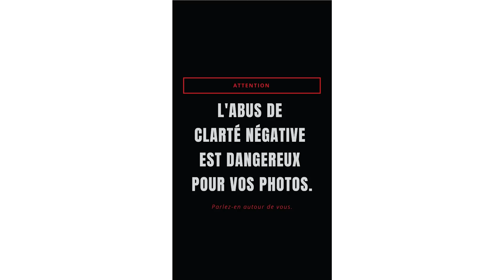Les "styles" photo qu'ils détestent ! 🙈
Vous avez du mal à trouver votre style en photographie ? Vous n’arrivez pas à vous démarquer et à  comprendre ce qui vous plaît vraiment en photographie ?

Aujourd’hui, 11 collègues Youtubeurs et Photographes sur sont joint à moi pour vous partager leurs meilleurs conseils pour trouver votre identité photographique.

Il se peut qu’on partage aussi notre façon de penser face à quelques styles douteux, ringards ou kitchs. Accrochez-vous !
Dans cette vidéo :

Sylvain Lepoutre des chaînes @SylvainLepoutrePhoto  et @LeCoinDesYouTubeurs

Pierre Boisseaux de la chaîne @PierreBoisseaux

Mya de la chaîne @ClicArgentique

Arnaud des chaînes @ArnaudTHIRY  et @AstronoGeek

Sébastien Roignant de la chaîne @F14

Marie Bouhiron de la chaîne @mariebhrn

Nicolas Doretti de la chaîne @NicoDT

Laurie de la chaîne @laphotografolle

Petite note n°1 :
J'a-dore ce sujet, l'identité photographique, la recherche créative, l'épanouissement artistique et j'aurais BEAUCOUP plus à dire que ce qui se trouve dans cette vidéo. Il y a toujours plus de nuance à apporter, toujours plus d'aspects à aborder. Donc non, la vidéo n'est pas exhaustive. (Est-ce seulement possible ?)

Petite note n°2 :
Concernant la qualité technique du son.
Dans ce cas-ci particulièrement, ça a été assez difficile de gérer autant de matière différente mais de façon générale, je sais que j’ai encore une marge de progression.
J’ai vraiment envie de proposer une qualité sonore supérieure et normalement j’ai le matériel nécessaire mais aussi une bonne marge de progression. Si le SON est votre métier/expertise ou que vous savez exactement comment limiter le soufflement (notez que mon spot fait du bruit et que j’ai une grosse contrainte d’espace) ainsi que comment traiter une voix, correctement, la mienne en l’occurence et que vous avez envie de m’aider sur ce point, direction mes DM Insta (pas en commentaire, en DM, sur Instagram). Merci d’avance !

Pour de l'entraide, des infos et du fun (bref, une communauté quoi :p), Rejoignez-nous sur le Discord

Le matos (Liens Partenaire Amazon) :
Mon matos à moi :
Fuji XT2 (il commence à se faire vieux mais je l'aime et c'est réciproque)
Les objectifs que j'utilise le + :
le 23mm 1.4
le 56mm 1.2
Ma sangle
Mon sac préféré

Pour toutes mes recommandations, visitez